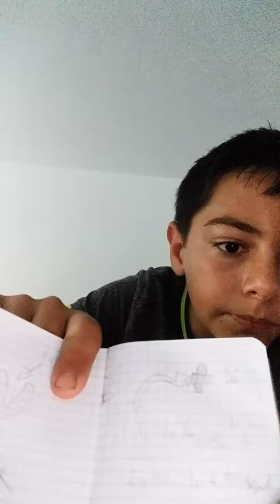Mais pire secret